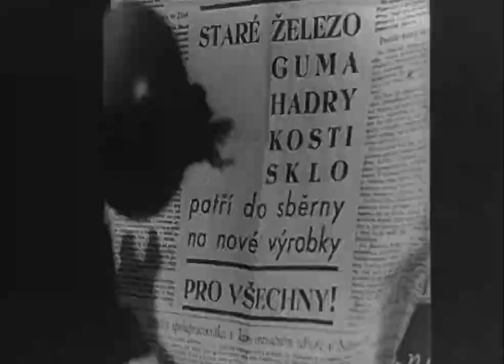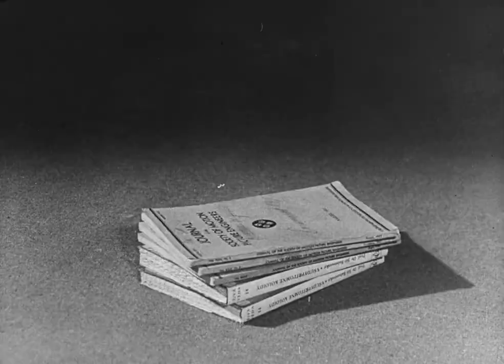HORSESHOE FOR LUCK (1946) ANIMATION SHORT MOVIE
HORSESHOE FOR LUCK

A walking on the street finds a horseshoe, thinks it's a good luck charm. So, he decides to take it with him home and find a suitable place for it.